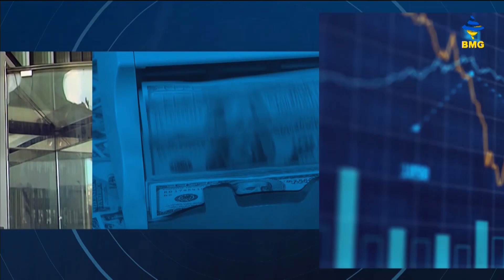საქმის კურსი - 25.01.2023_17:40 - გადაცემა სრულად